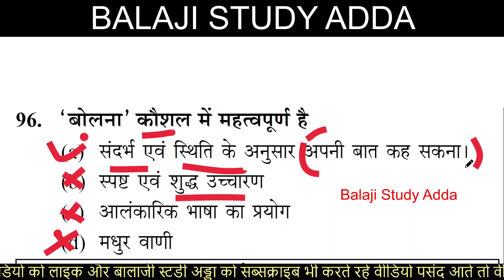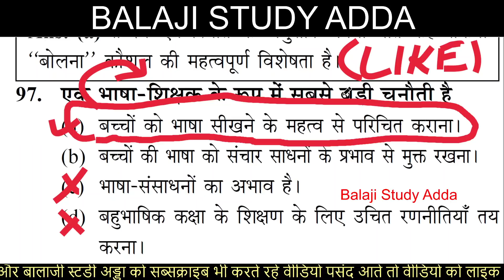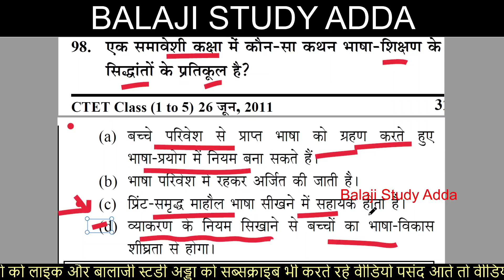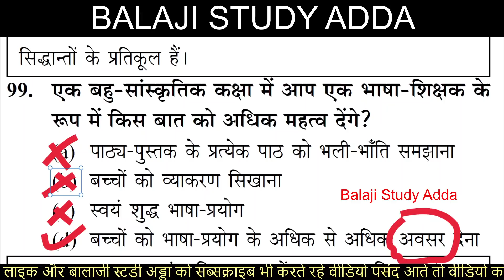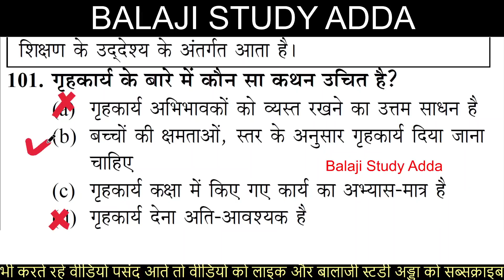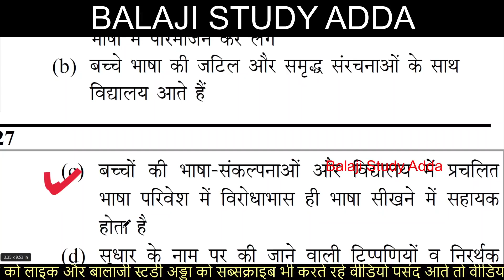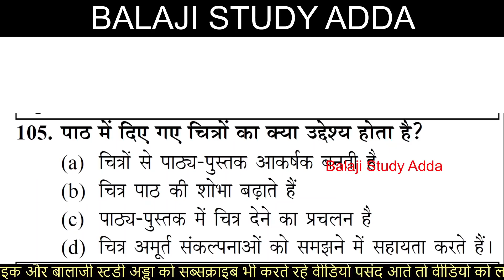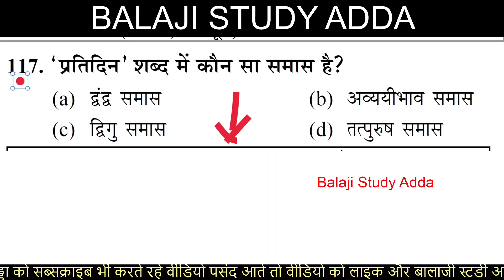CTET 31 January 2021 Hindi Pedagogy | हिन्दी पेडागोजी महत्वपूर्ण प्रश्न | Practice Set-#29